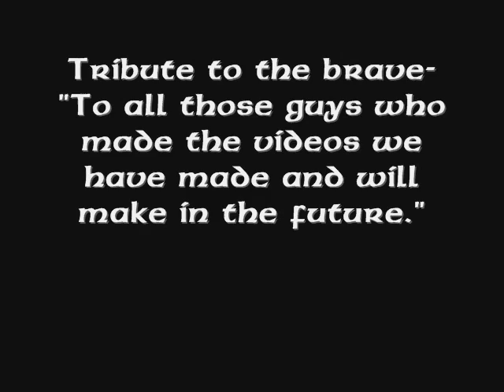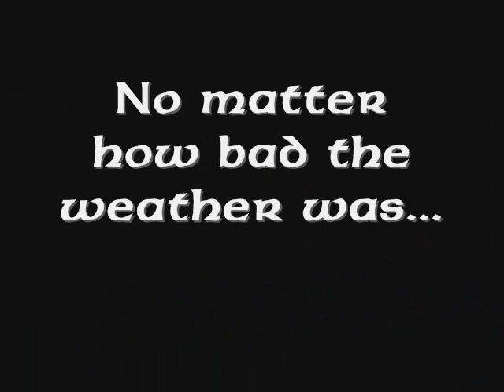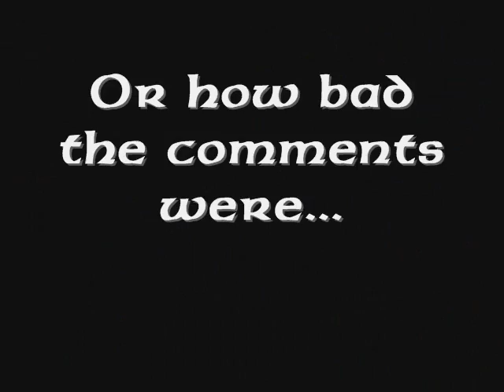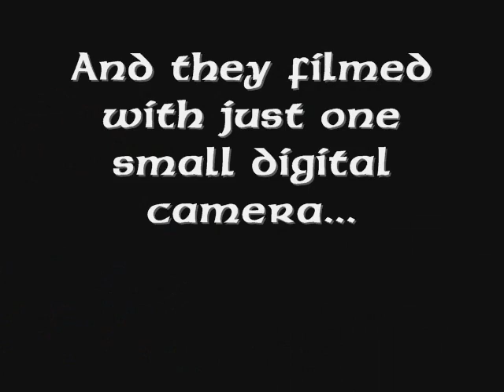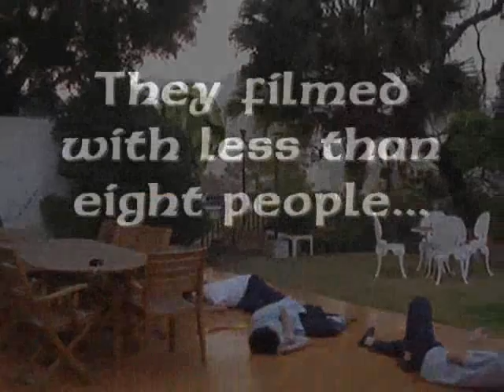Plasticdirector and crew Tribute